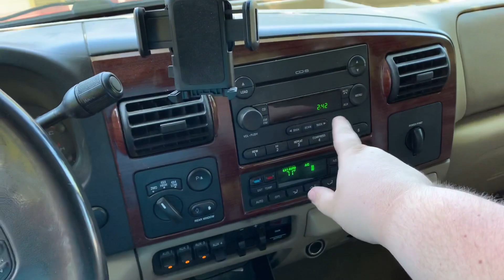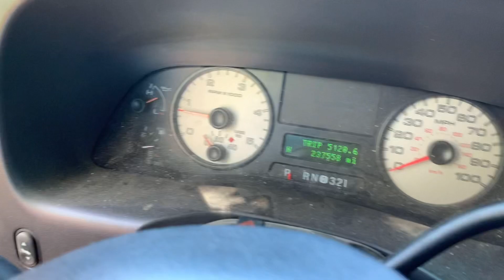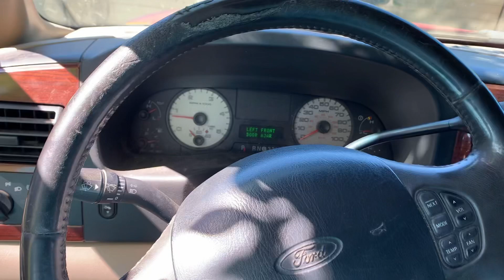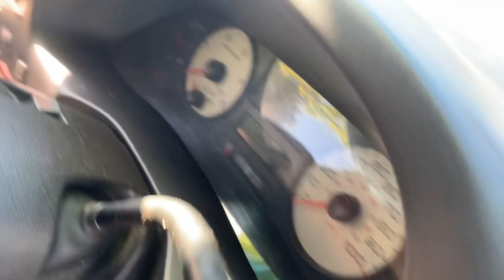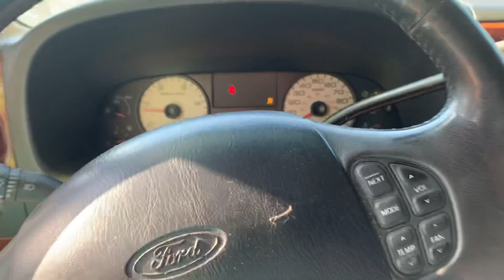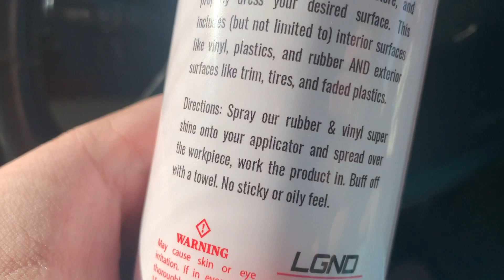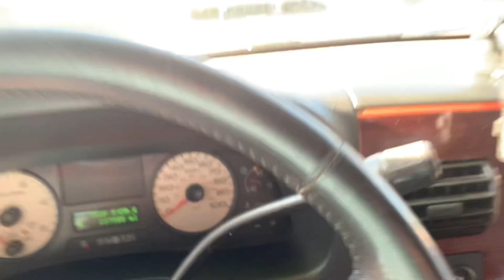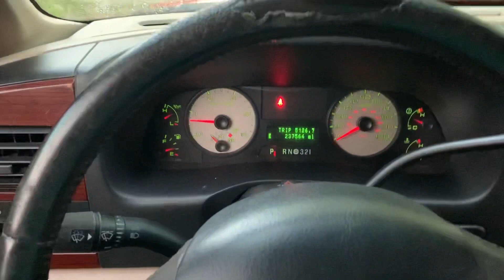THE FIRST CLEAN ON MY 6.0 IN 2 YEARS!